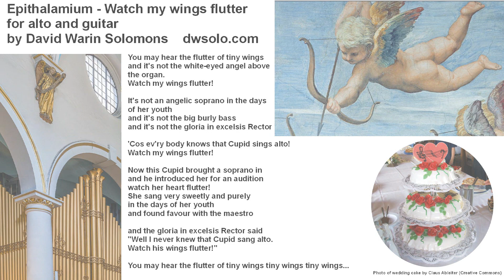Epithalamium for alto and guitar "Watch my wings flutter" "Cupid sings alto"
Score

I introduced a soprano to our choir conductor. She joined the choir ... and the two of them fell in love and got married quite soon afterwards!
Things move quickly in London city churches!
I wrote this epithalamium for them and sang it at their wedding.

Note the cheeky quotes from Charles Steggall's anthem "Remember now thy creator in the days of thy youth" and the Rector's "Gloria in excelsis" from the traditional Preces and Responses.  If you can spot any other cheeky quotes: bravo you!

You may hear the flutter of tiny wings
and it's not the white-eyed angel above the organ.
watch my wings flutter
It's not the angelic soprano in the days of her youth
and it's not the big burly bass
and it's not the gloria in excelsis Rector
'Cos ev'ry body knows that Cupid sings alto
Now this Cupid brought a soprano in
and he introduced her for an audition
watch her heart flutter!
She sang very sweetly and purely in the days of her youth
and found favour with the maestro
and the gloria in excelsis Rector said
"Well I never knew that Cupid sang alto.
Watch his wings flutter!"
You may hear the flutter of tiny wings tiny wings tiny wings...